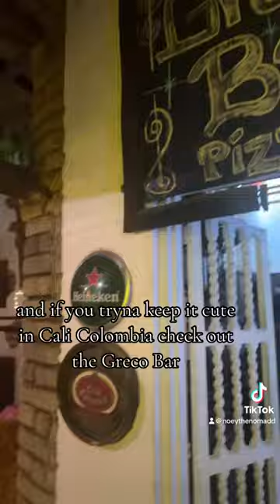Greco’s Pizzeria + Bar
Traveling solo only boring if you are

Found this hole in the wall so randomly but the vibes were calling. Cali is packed with places full of character, all you gotta do is follow the lights 🪩🌏🥳🪅🇨🇴